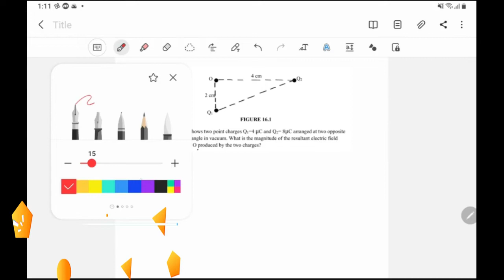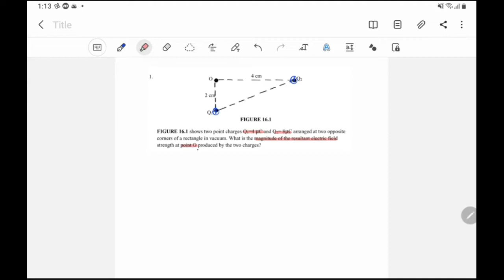Revision Chapter Electrostatics PSPM Question SP025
Question related to electric field strength, electric potential energy, electric potential difference and electric force